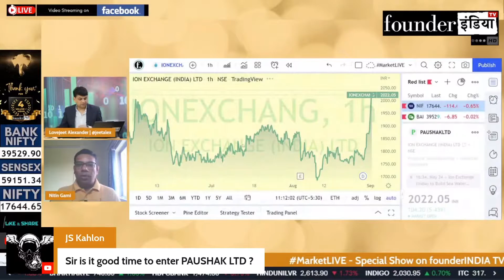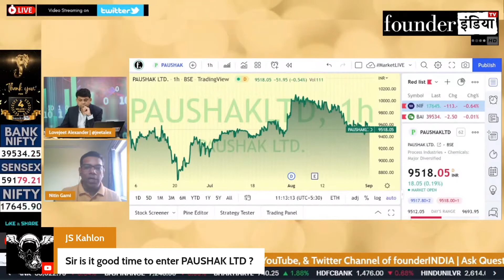Paushak Ltd. के शेयर में क्या करें? Expert Opinion by Nitin Gami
Analysis of: Paushak Ltd.

Shows on StockMarket, equity, trading, investment, commodity, personalfinance, tax, cryptocurrency, blockchain, reviews, paushakltd paushak marketanalysis, startups, policyreviews, nifty sensex, and much more.